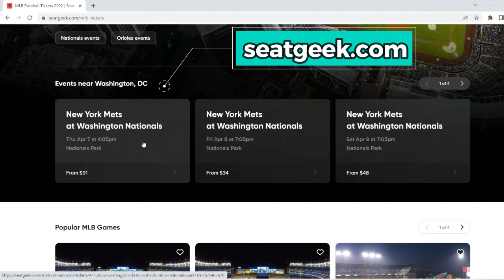Xander Bogaerts will be moving to 2nd, Kim going to Short | Whit Merrifield to Phillies 1 year deal